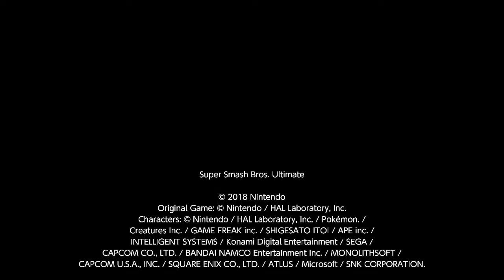Finishing Touch 0 to death